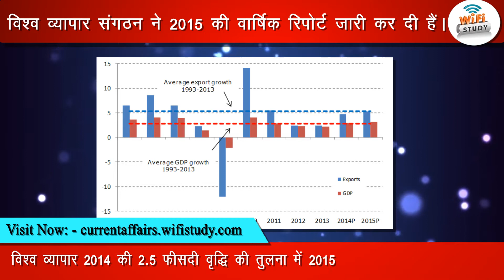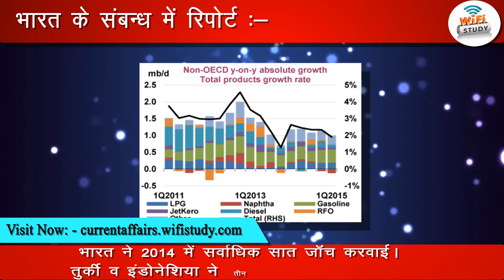Daily GK Video 3rd Oct 2015 | Daily Current GK News by WiFiStudy